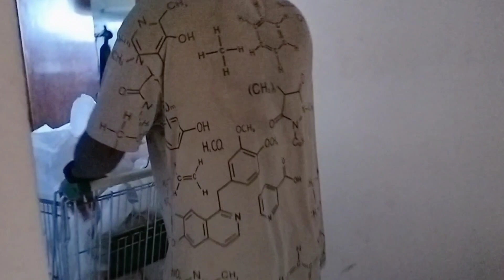मैं छुट्टी के दिन खरीदारी करने गया था.दोस्तों के साथ Mein Chutti ke din kharidari karne gaya tha.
मैं छुट्टी के दिन खरीदारी करने गया था.दोस्तों के साथ   Mein  Chutti ke din kharidari karne gaya tha. K .M Mall pe khane ka saman laane ke liye kiya tha. market bahut badhiya tha market pe sab tarike sabji se lekar machhi chicken mutton sab kuchh mil jata hai  kapre bhi milte Hain. market bahut badhiya hai yah  market hai Muscat Al khawar pei